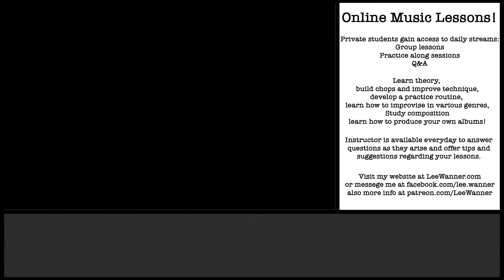Voice Leading on Guitar (Part 9)